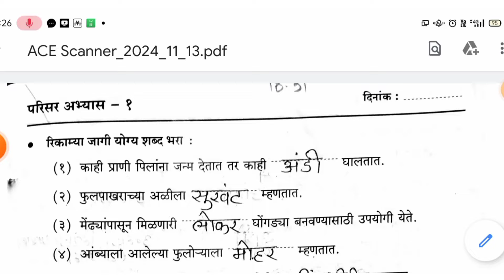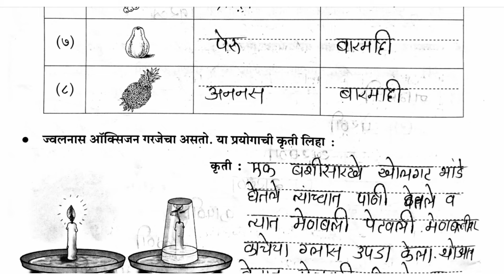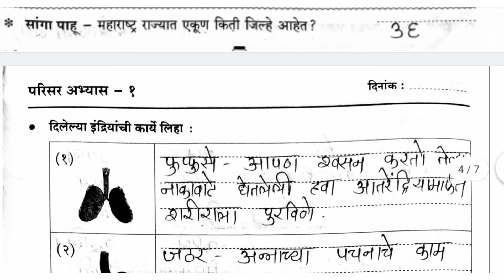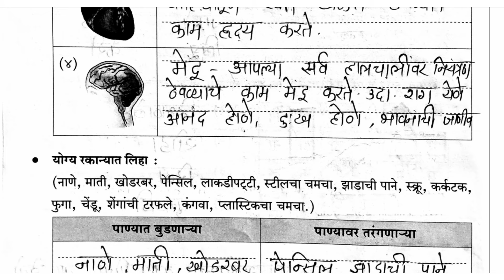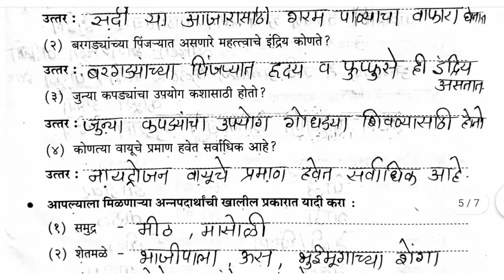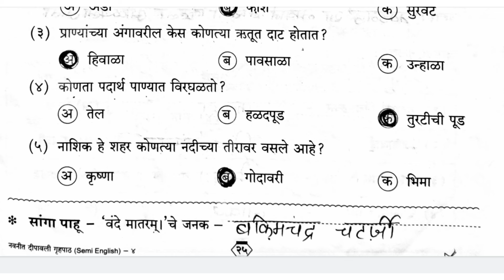नवनीत दीपावली गृहपाठ इयत्ता चौथी विषय परिसर अभ्यास भाग 1,भाग 2#navneetdipavaligrahpath#diwaliank